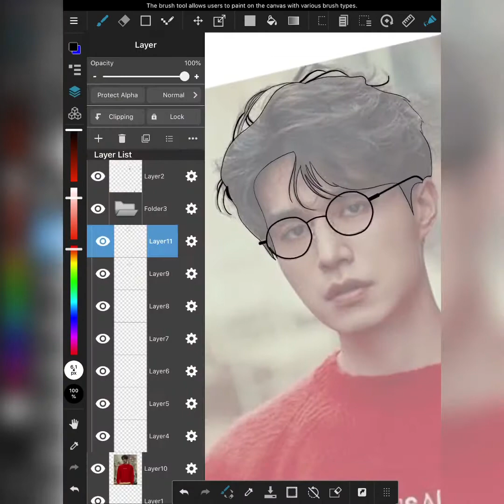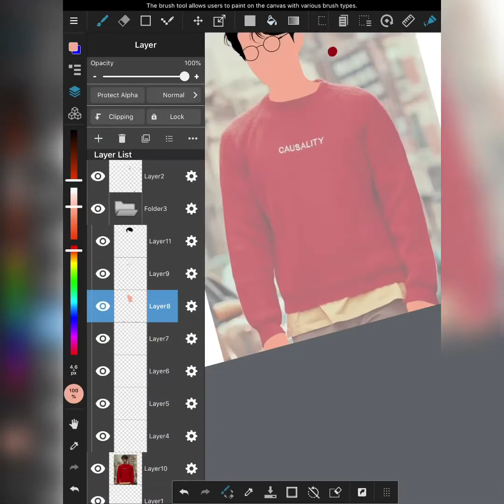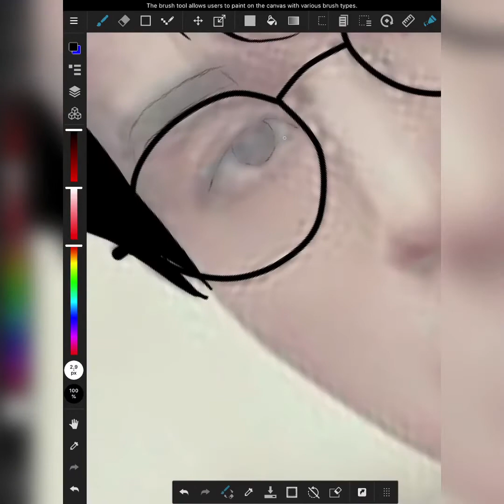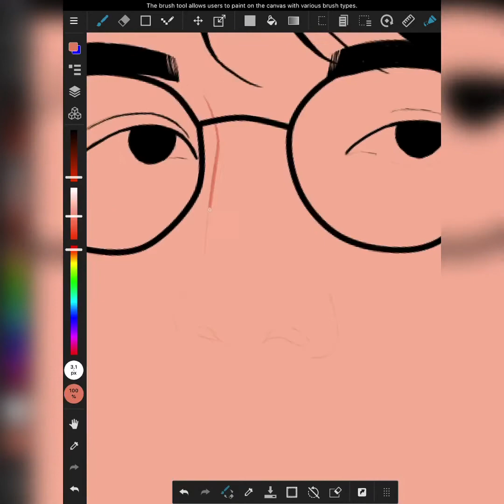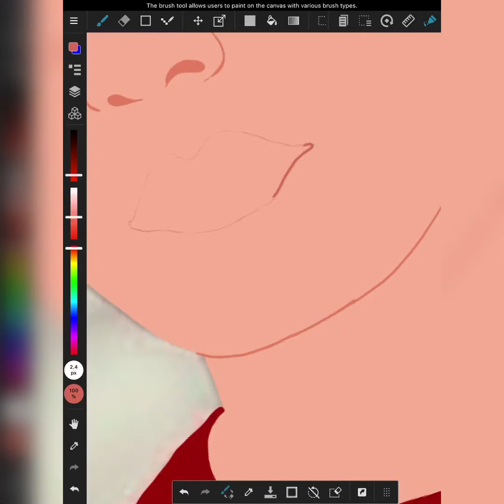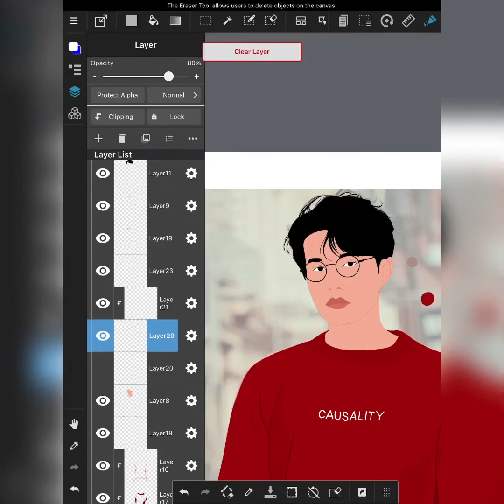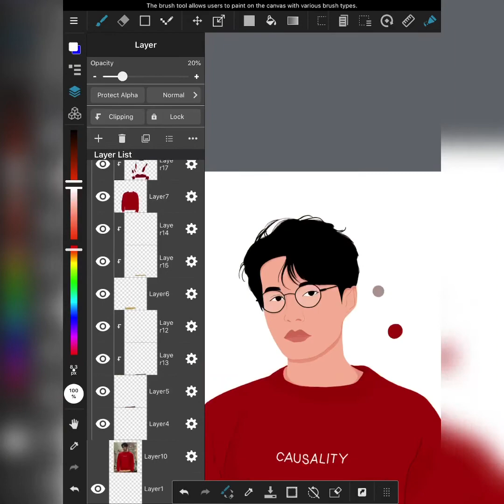Minimalistic Lee Dong Wook speedpaint | tutorial using medibang paint 🎨